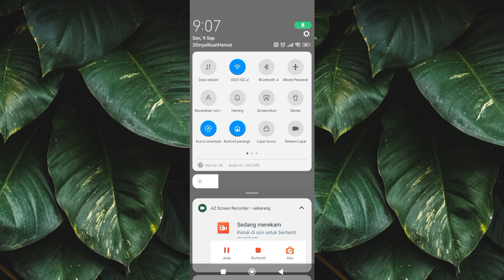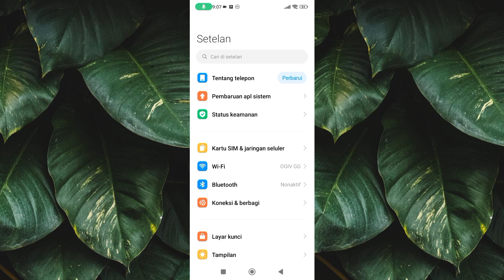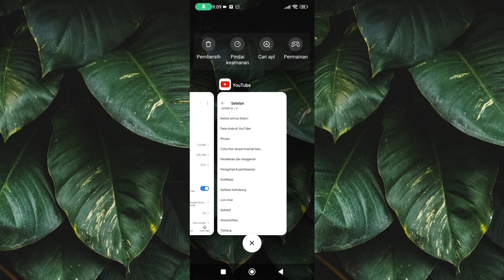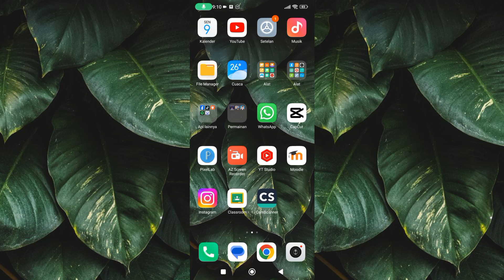Cara Mengatasi Lagi Nonton YouTube Layar Tegak Sendiri | Tutorial Android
"SALAM DAP"